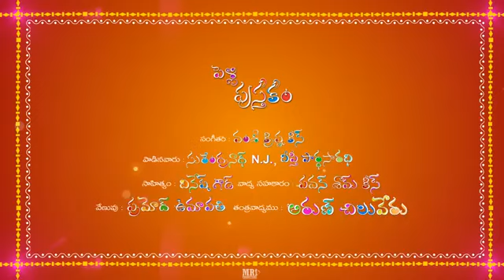పెళ్లి అనేది జీవితంలో ఒక ముఖ్యమైన ఘటం... పెళ్లి కీ అర్థం తెలిపే మంచి పాట💕💕👪👪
Manaku అంటూ kotu kovadanike thitu kovadanike ఒకరు కావాలి ga adhy life partner..
Antha korukuna thisukuna okati కావడమే భార్య భర్త ల సంబంధం..